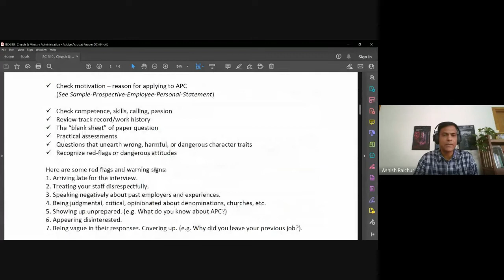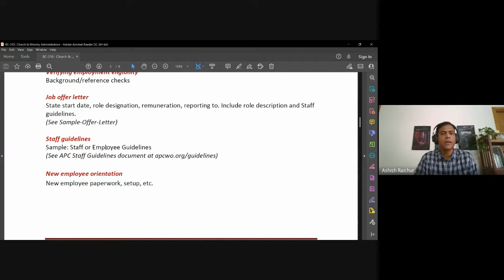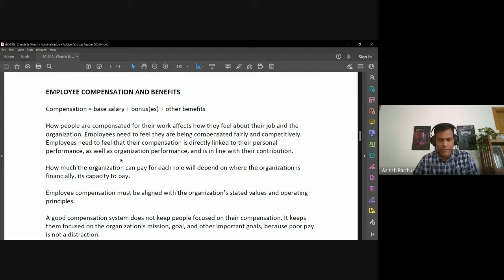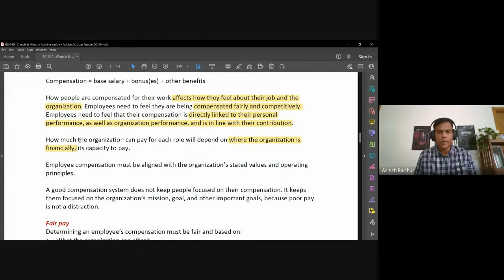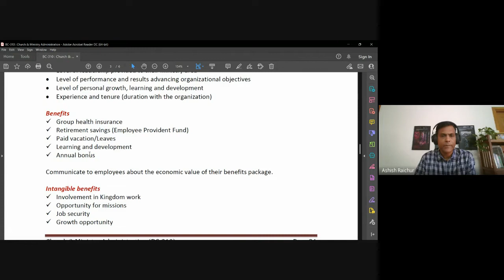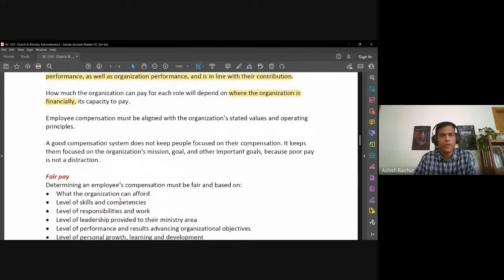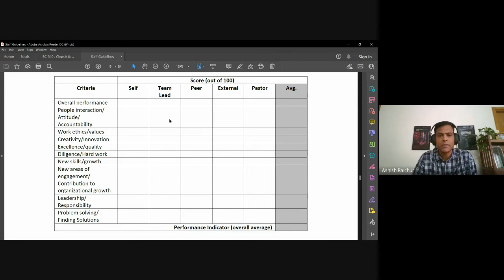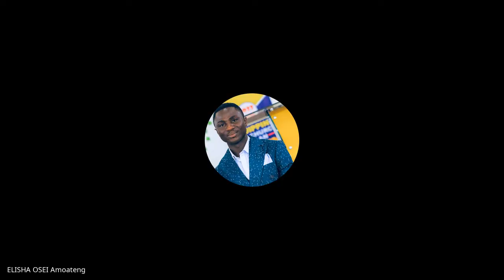Church & Ministry Administration | Lecture 11 : BC310-CMA-20220915